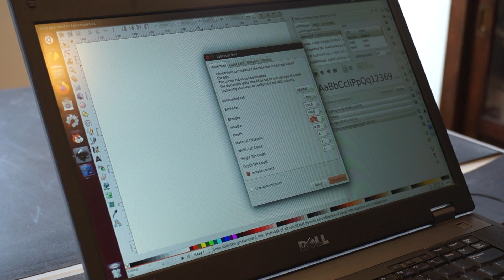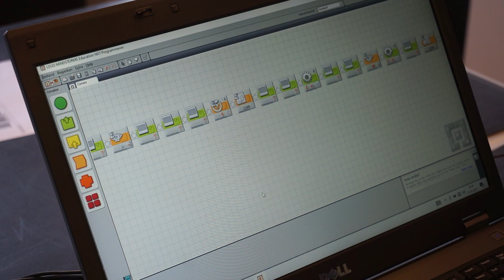-151- Camera Surprise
Wij maken onze Sinterklaassurprises in mei, want wie heeft er tijd voor surprises in december?
Ik heb een defecte mindstorms brick gebruikt als basis voor deze surprise.

Op dit kanaal willen we delen wat we maken, inspireren, laten zien wat werkt en wat niet en lol hebben.